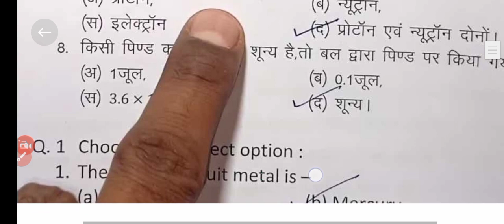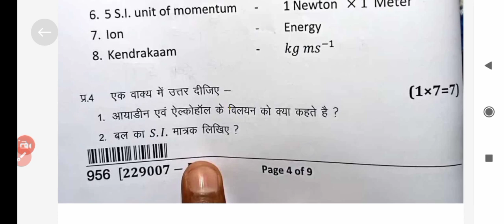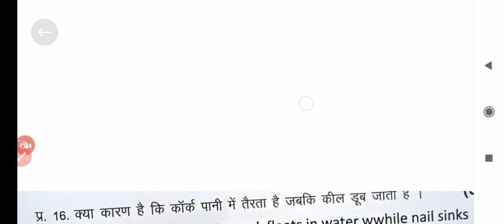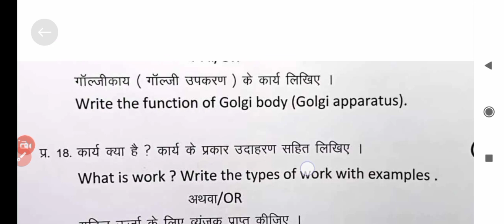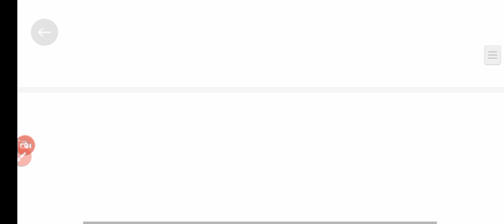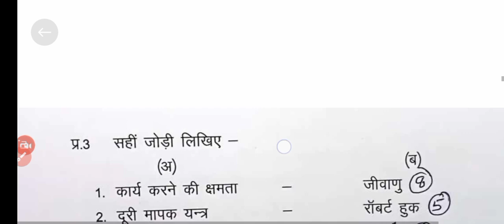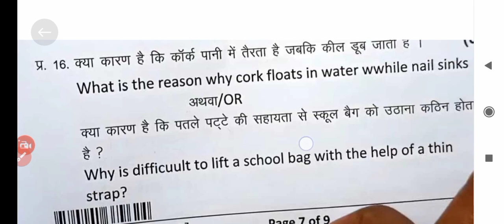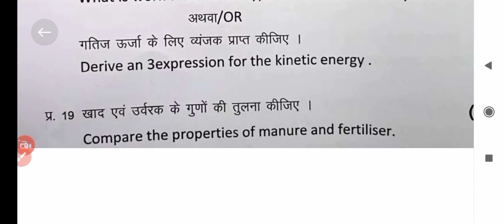class 9th hindi ka paper varshik Pariksha 2023||कक्षा 9 हिंदी का पेपर वार्षिक परीक्षा 2023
कक्षा 9 हिंदी का पेपर वार्षिक परीक्षा 2023 | class 9th hindi ka paper varshik Pariksha 2023

वार्षिक परीक्षा 2023 कक्षा 9वी हिन्दी अति महत्वपूर्ण प्रश्न

वार्षिक परीक्षा 2023 कक्षा 9वी हिन्दी Imp प्रश्न

इयत्ता नववी वार्षिक परीक्षा 2023 हिन्दी प्रश्न पत्र

rajesh sir

kaksha navi ka hindi ka paper

कक्षा नौवीं का हिंदी का पेपर

vigyan ka chamatkar

वार्षिक परीक्षा 2023 कक्षा 9वी विषय हिन्दी

kaksha navi hindi ka paper

vigyan ke chamatkar

वार्षिक परीक्षा कक्षा 9वी विषय हिंदी

9th class hindi paper 2023

hindi varshik pariksha

varshik pariksha hindi

hindi ka paper 9th class

कक्षा 9वी हिंदी का पेपर वार्षिक परीक्षा

वार्षिक परीक्षा हिंदी का पेपर

वार्षिक परीक्षा कक्षा 9 वीं हिन्दी

class ninth ka hindi ka paper

kaksha navi ka varshik paper

kaksha navi vishay hindi ka paper

9th class ka hindi ka paper

वार्षिक परीक्षा 2023 कक्षा 9वी विषय हिंदी

वार्षिक परीक्षा 2023 कक्षा 9वी विषय विज्ञान

अर्द्ध वार्षिक परीक्षा 2023 कक्षा 9

वी गणित 3 जनवरी

वार्षिक परीक्षा कक्षा 9 2023

वार्षिक परीक्षा कक्षा 9वी विषय अंग्रेजी 2023

कक्षा 9वी का वार्षिक परीक्षा 2023

vigyan ke chamatkar

1 April ka paper

paper hindi ka

9वी का पेपर

वार्षिक परीक्षा कक्षा 9वी विषय हिन्दी

kaksha navi ka time table

rajesh sir

9वी का टाइम टेबल

hindi ka paper bataiye

kaksha ninth ka paper

ninth ka paper

कक्षा 9वी का वार्षिक पेपर